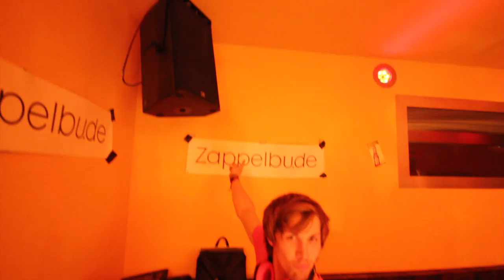Zappelbu.de Konzert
Zappelbu.de Konzert Reihe
"Mr. Smash" mit dem Song "Teardrop" beim Zappelbu.de Konzert im Zinnober am 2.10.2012